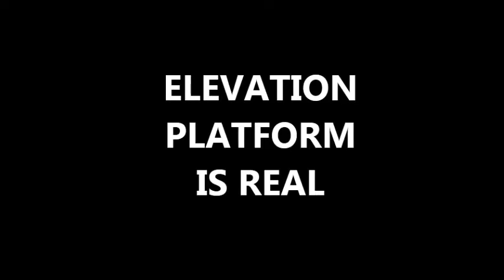100% TBC Shopping: Food Pack delivered to Umuahia, Abia State.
100% TBC Shopping is real, Elevation Online Store delivers Food Pack to Umuahia, Abia State. This testimony is from the receiver, he tells everyone that 100% TBC shopping is real on elevation online store. Don’t be a spectator, join elevation platform today.